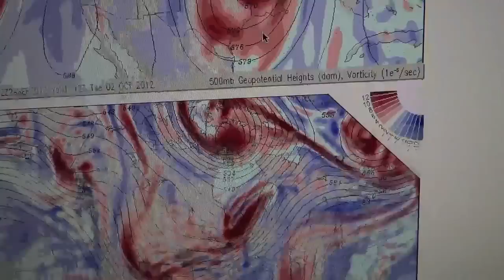2012 0929 Storms on the Mountains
I include some time lapse of the storms that developed over the Sangre de Cristo's Saturday 29 September 2012 as they were just a fragment of the activity on the edge of a large moisture plume that moved northward from Mexico during these past few days.

Intense chemtrailing off the Coast of Oregon, over Georgia and a large portion of the Southern US is seen in the high resolution visible and the water vapor imagery during the course of this day.

There were not a lot of planes or chemtrail flights to photograph, so I mostly look at what's going on elsewhere in the States.

Keep looking up!  -Scott